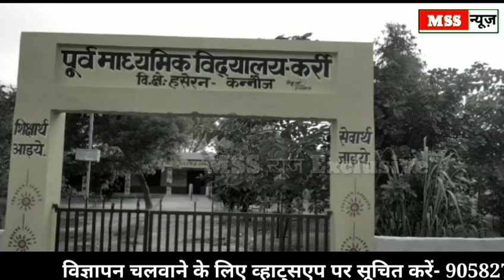Es Mahila Ne Ro-Ro Kar Pradhan Ki Kholi Pol || Ab जांच Hona तय Hai || Pradhan Bna रिश्वतखोर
MSS न्यूज़

रिपोर्ट- सौरभ शाक्य/अरुण कुमार

 कन्नौज यूपी

प्रधान बना रिश्वतखोर , गरीब महिला से आवास के नाम पर लिए 20,000 हजार रूपये l

एंकर
जनपद कन्नौज के तहसील तिर्वा विकास खंड हसेरन  के ग्राम कर्री की पीड़ित पिंकी, पत्नी  सौरभ कुमार ने बताया कि प्रधान संजय ने हमसे 20,000 हजार रुपये
आवास के नाम पर लिए है ।

और प्रधान ने उसी समय कहा  की अब मैं आपको आवास योजना का लाभ दिला पाउँगा ।

कई वर्ष बीत जाने के बाद  महिला ने कहा कि प्रधान जी अब तो आप मुझे आवास दिला दो ।
 प्रधान ने अब साफ इन्कार कर दिया ।

 महिला ने प्रधान से रुपये लेने के लिए , चौकी खडनी और पुलिस अधीक्षक s.d.m.को अप्लीकेसन  दिया ।

 फिर भी उस महिला का पैसा प्रधान ने नहीं दिया ।

फिर महिला ने सोचा आखिर अब मेरा पैसा कैसे निकले तब उसने मीडिया का सहारा लिया ।

उसने मीडिया को बुलाकर कहा प्रधान अब न पैसे दे रहा और न तो दे आवास रहा ।

प्रधान ने मुझे मेरे रुपये देने से इंकार कर दिया है । और प्रधान ने कहा तुझे मेरे खिलाफ जो करना हो कर जाकर न तुझे तेरे रुपये देंगे और न ही आवास ।

जब हमारे संवाददता ने प्रधान से बात करनी चाही तो प्रधान संजय कैमरे से बच कर भागा ।

  प्रधान मीडिया से बच रहा हैं ।
महिला  पिकीं ने बडे दुख के साथ  मुख्यमंत्री योगी जी से इंसाफ मांगा है ।

अब देखना यह होगा कि योगी जी की सरकार रिस्वत लेने वाले प्रधान संजय पर क्या कार्यवाही करती है ।

वाइट.   पिंकी

mssnews.site123.me